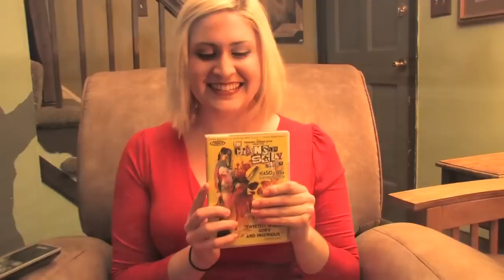The Chainsaw Sally Show DVD 1-11-11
The Chainsaw Sally Show on DVD
From Troma
Available 1-11-11
Starring April Monique Burril, Azman Toy, Nicolette LeFaye, with Debbie Rochon, Dai Green, and Nicola Fiore   Created by JimmyO Burril